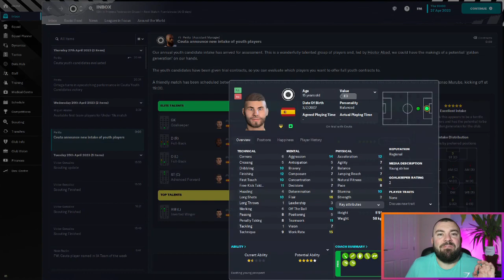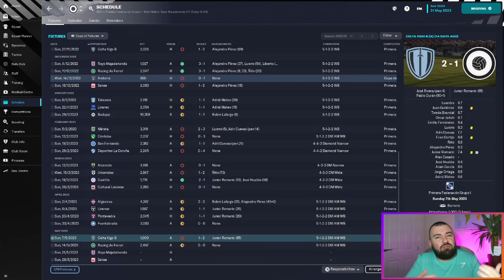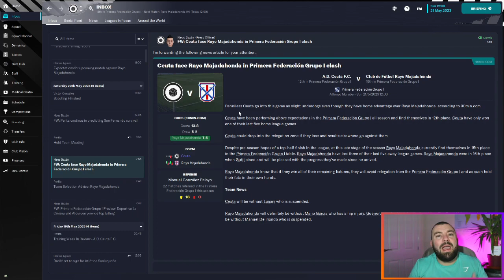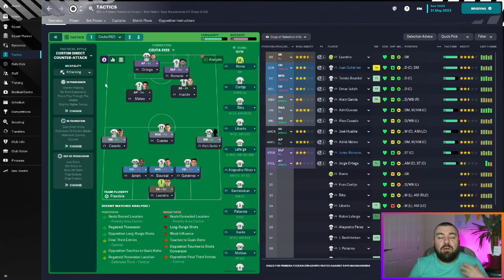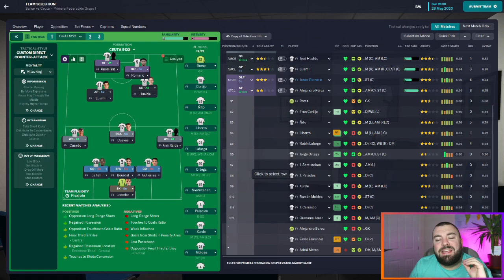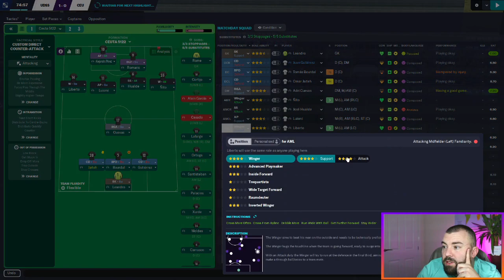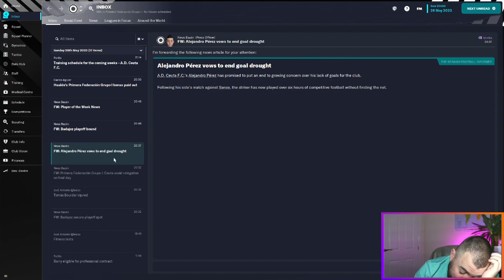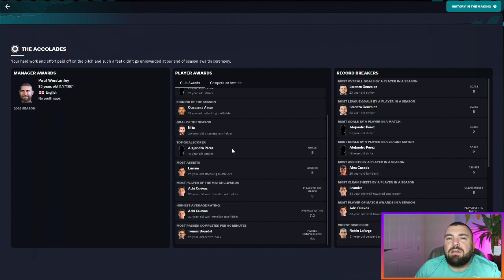The Continental Shift - Episode 8 - AD Ceuta FC - Football Manager 2023 -Champions League Challenge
Episode 8 of The Continental Shift and potentially the last Episode in the series... If we go down, I get sacked and it's an early end to our story with Ceuta... Can we stay up???